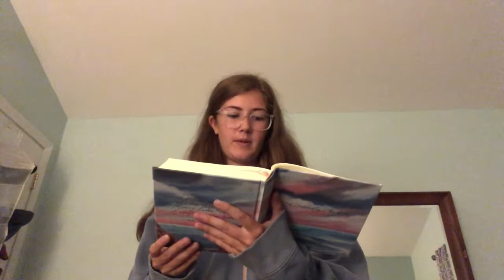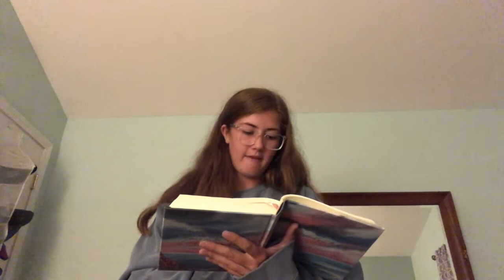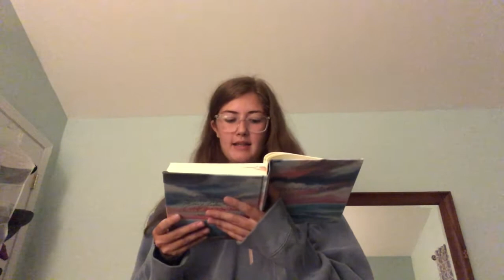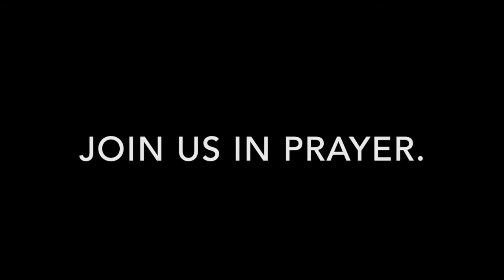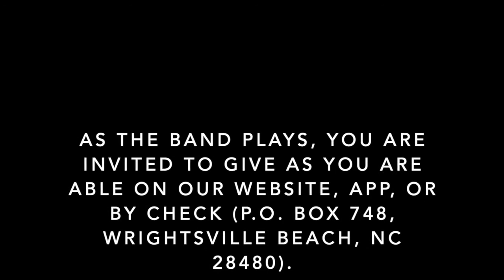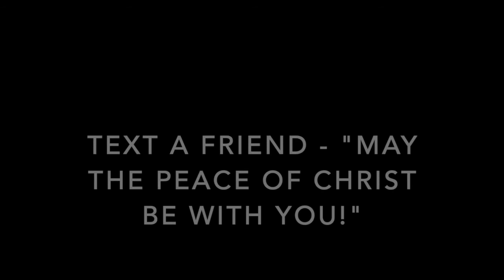Sundays at Six - 8/9/20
Join us for our Sundays at Six casual acoustic service this Sunday evening or anytime!

Order of Worship:
Welcome and Prayer - Natalie Day
Gathering Song: “I Come With Joy” (words on screen)
Scripture: Exodus 10:1-29 - Emily Lain
“Savior, Like a Shepherd Lead Us” – Annie Oak
Message: “In the Dark” – Pastor Christina
Prayer - Natalie Day
Reading: “Bread and Justice” - Annie Jewell
The Lord’s Prayer
Giving Our Gifts
Sending Song: “Soon and Very Soon” (words on screen)
Blessing
     Text a friend you are missing from worship: "May the peace of Christ be with you!"